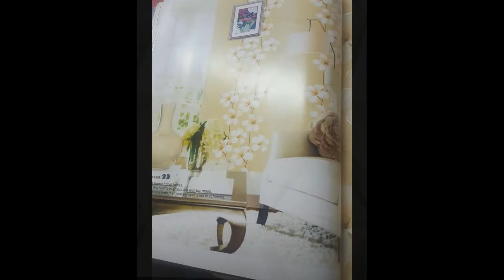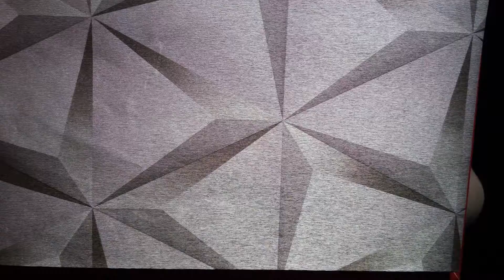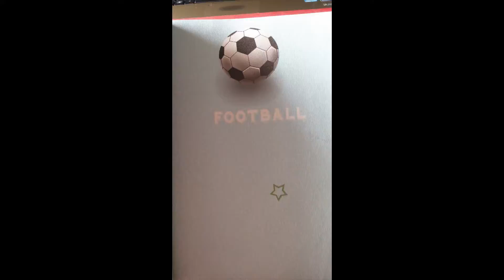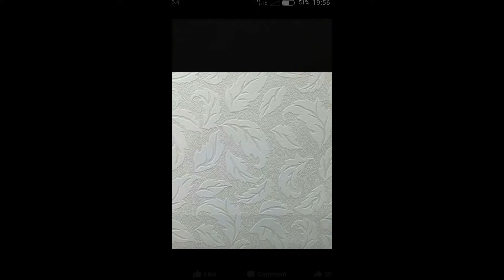Interior stylist Kenya 0720271544 Inteior stylist in Kenya: Interior styles in Kenya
Interior stylist Kenya
1. Interior styles Kenya